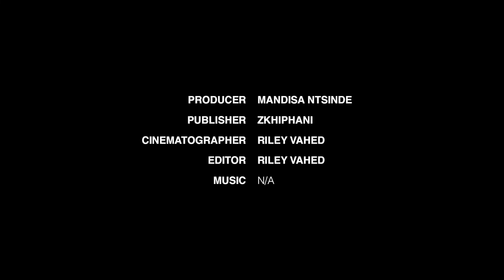The Radar: Interview with Tyson Sybateli [Part 2]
In this episode, we sit down with Rapper and Songwriter Tyson Sybateli as he prepares to release his album soon titled, 'If Found, Bring Home'.

In this part of the Episode, he breaks down his journey to establishing his musical career as well as how his collaboration with Jay Jody came about.